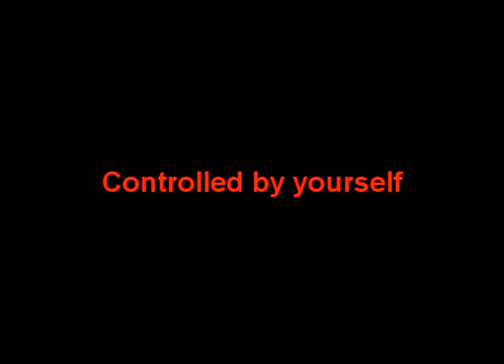New version snakes and ladders game in UT3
This is the final project video of BENV2423 Realtime interactive at UNSW.

Our team created a game environment which inspired by snake and ladders.